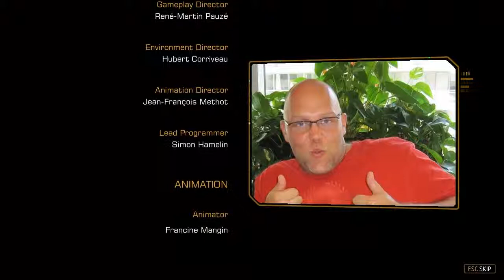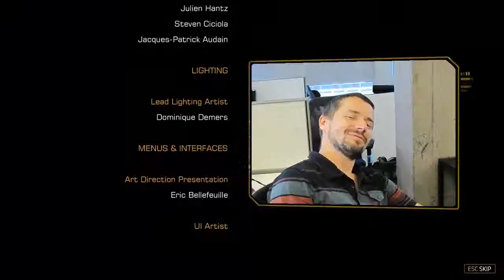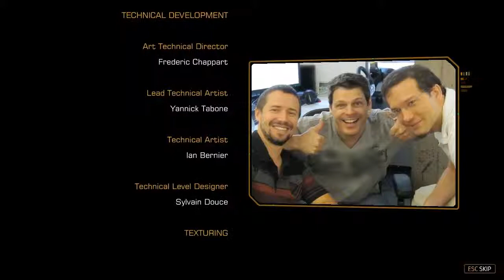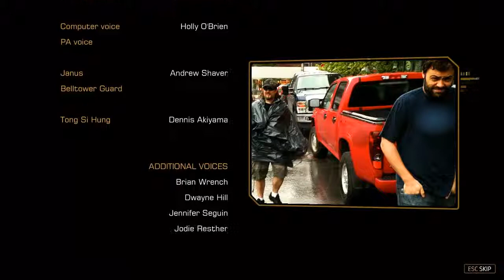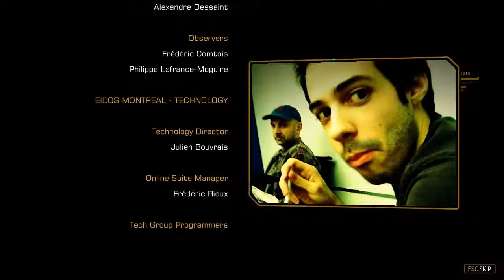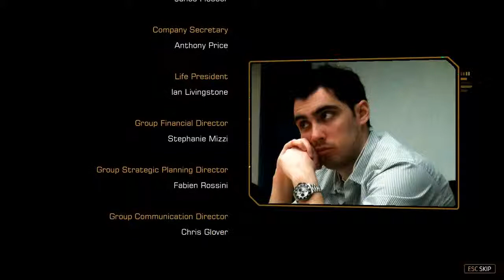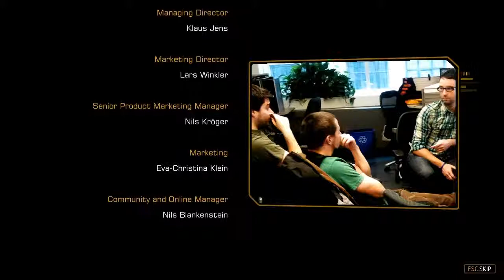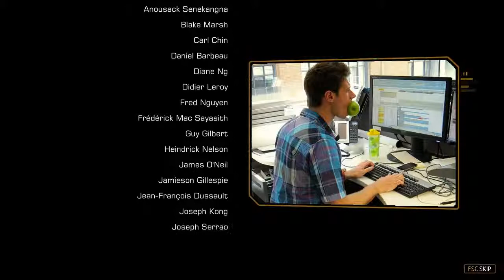DXHR: Missing Link #15: Credits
And now, back to our regularly scheduled Half-Life 2.